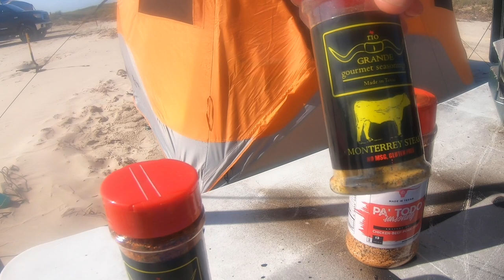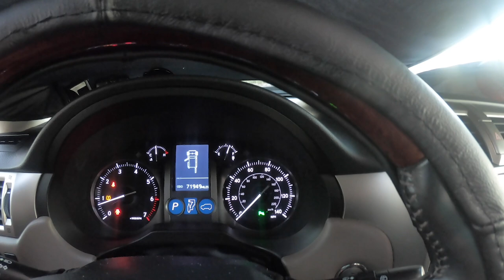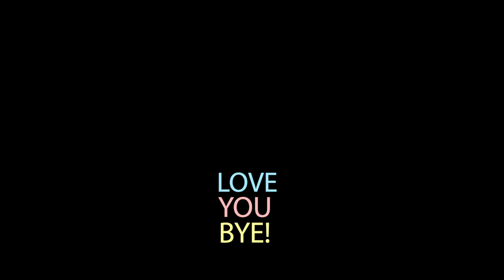Camping at Padre Island National Seashore for five days Part 3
GET UP, GET OUT, DO SOMETHING!

We go out in style as we wrap up our 5 day trip to P.I.N.S. We do a CATCH & COOK of an Atlantic sharpnose shark and give you some important details about visiting the Padre Island National Seashore.

Hitch & Shackles:

Recovery straps:

Max Trax recovery boards:

Off-road Air compressor tire deflator:

Car Battery Charger:

HOW I MAKE MY VIDEOS:

My dashcam:

My Gopros:

My microphones:

My drone & drone accessories:

My Software:

My Computer:

My camera mounting gear:

My Sunscreen

Ditch lights:

Carwashing/Salt Removal:

Weather Tech Mats:

CAMPING EQUIPMENT:

My Gazelle T-4 Tent:

My generator & solar power station:

My Coleman Stove:

My coffee maker:

My privacy Tent:

My two-way radios:

My spotlight:

My Headlamp:

My camping tableware:

My Toilet situation:

My shower hose:

My collapsible water bags:

My collapsible bucket:

My KingCamp folding table:

My knife:

My beds:

My propane refill adapter:

SOLO SKIFF:

Rigging Accessories: